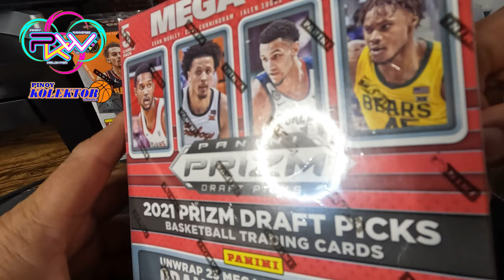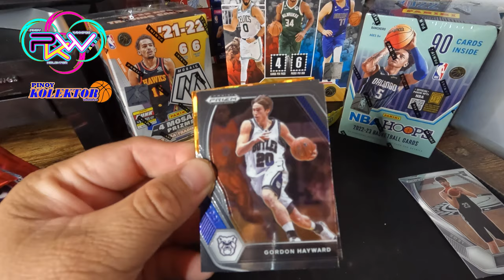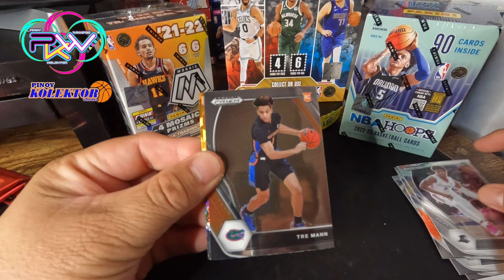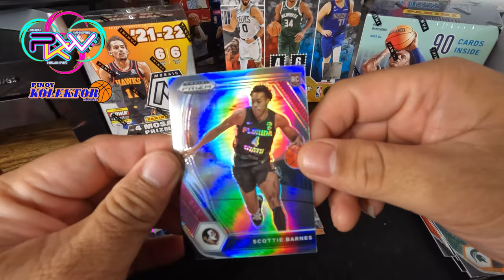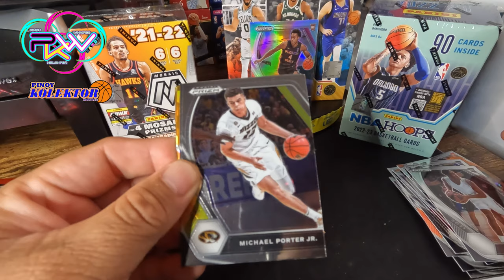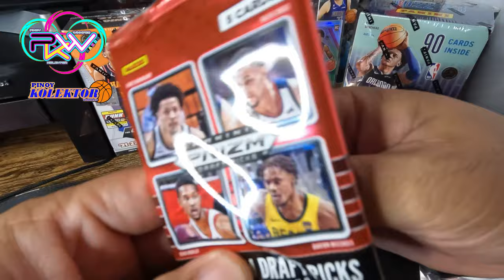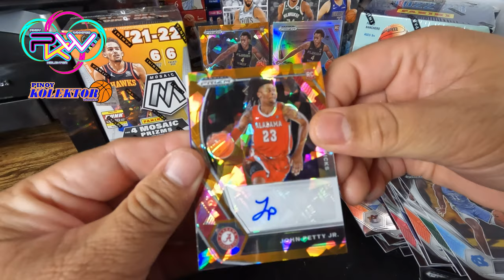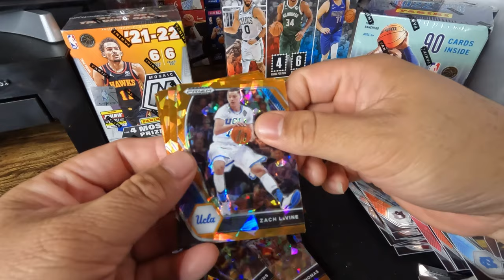2021 prizm draft pick mega box unboxing